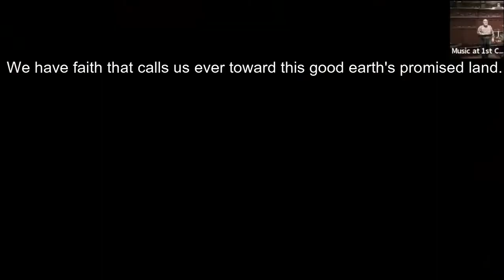Standing at the Future's Threshold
Joe Pettit sings the hymn set to Arthur Sullivan's tune LUX ELOI. Recorded live June 28, 2020